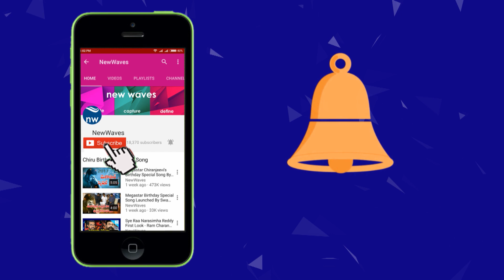Comedian Ali Reveals Secret behind his meeting with YS Jagan & Pawan Kalyan | New Waves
Comedian Ali Revealed Secret behind his Meeting YS Jagan and Pawan Kalyan